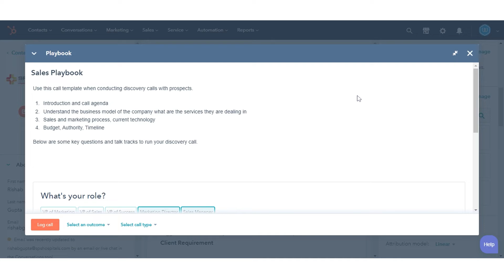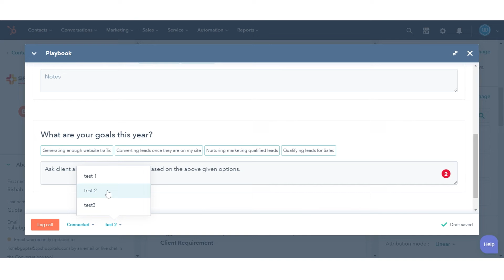How to use Playbooks in contact, company, deal, or ticket records in HubSpot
In this HubSpot tutorial, we will walk you through how-to use Playbooks in contact, company, deal, or ticket records in HubSpot.

With the playbooks tool, you can provide guidance with interactive content cards displayed in contact, company, deal, and ticket records for your team members to reference and create standardized notes when speaking to prospects and customers.

Steps to follow:

Step 1. In this tutorial, we will walk you through how you can use the playbook tool.

Step 2. In your HubSpot account, navigate to your contacts, companies, deals, or tickets.

Step 3. Here we are selecting contacts. Click the name of a record.

Step 4. In the right panel in the Playbooks section, use the search bar to locate a playbook or click a playbook to open it.

Step 5. In the pop-up window, the playbook content will appear.

Step 6. Depending on the answer field for each question, enter notes, enter text to save to a contact property.

Step 7. When you're done using the playbook, click Log engagement type in the bottom left.

Step 8. If you're logging the playbook as a call or a meeting, use the Select an outcome dropdown menu to select a call outcome.

Step 9. Once done, The playbook will save as an engagement on the record's timeline with the questions, answers, and any notes.

 Step 10. Any properties that are linked to a question & answer will be updated with the responses you selected or entered while using the playbook.

That’s how you can use playbooks in contact, company, deal, or ticket records in HubSpot.

About webdew:
webdew is a leading HubSpot partner agency. We help Design, Build and Grow your business by offering services around: